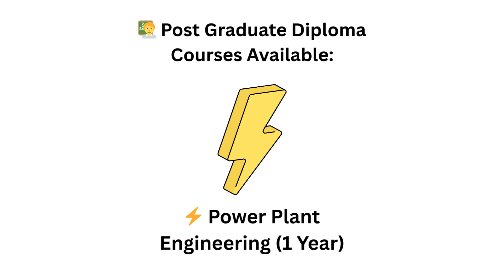NPTI Admission 2025: Everything You Need to Know!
Are you interested in pursuing a career in energy management and power training? The National Power Training Institute (NPTI) is a premier institution in India that offers top-notch education and job opportunities in the energy sector. In this video, we'll guide you through the NPTI admission process for 2025, covering everything from eligibility criteria to placement opportunities. Whether you're looking to enhance your skills in electricity training or seeking a fulfilling career in energy education, NPTI is an excellent choice. Our video will provide you with all the necessary information to get started on your energy career, including the benefits of NPTI placement and the various job opportunities available in the energy industry. So, if you're eager to take your career to the next level, watch this video to learn more about NPTI admission 2025 and how it can shape your future in the energy sector.